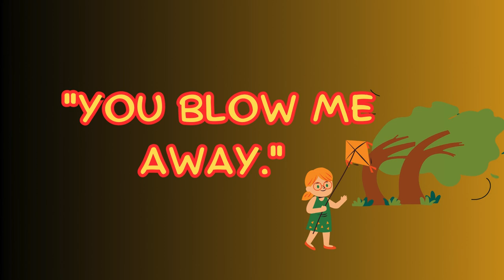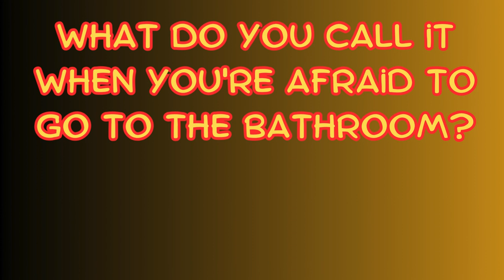I Spent 24 Hours Finding the FUNNIEST POOP Jokes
Get ready for a side-splitting adventure into the world of bathroom humor! 🚽 Join us in this uproarious compilation of poop jokes that are sure to tickle your funny bone and leave you rolling with laughter. From toilet paper escapades to poop's existential crises, these jokes are flush with comedic gold. Grab your favorite seat and prepare for a riot of giggles – because sometimes, you just need a good laugh to lighten the load! 💩😂

We are more than just a YouTube Channel.

Visit Our Websites:

Loup River Media – Explore our creative projects, media productions, and more.
Funny Bone TV – Your go-to spot for hilarious videos and content to keep you laughing.

Funny Bone TV Merchandise – Show off your love for laughter with exclusive merch!

Browse Our Joke & Prank Store:
Funny Bone TV Joke & Prank Store – Stock up on hilarious prank supplies and gag gifts to pull off the funniest jokes!

Check Us Out on YouTube:
Funny Bone TV - Bringing laughter to the world one video at a time!